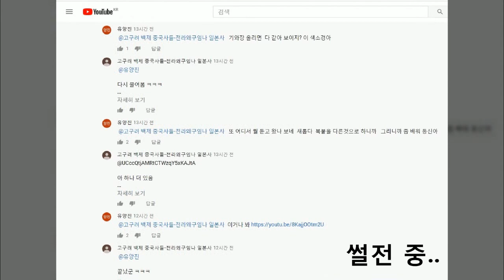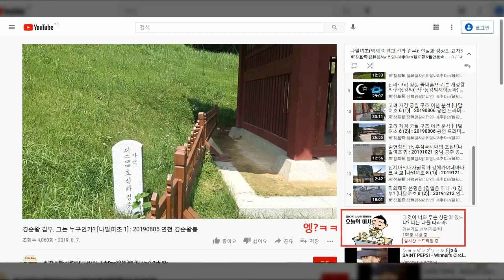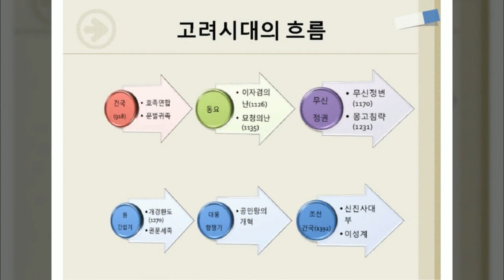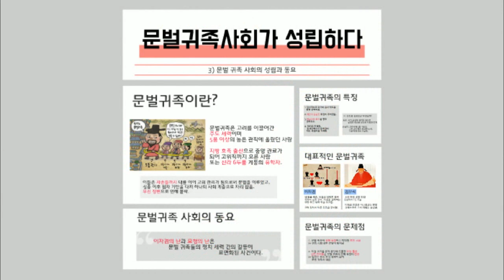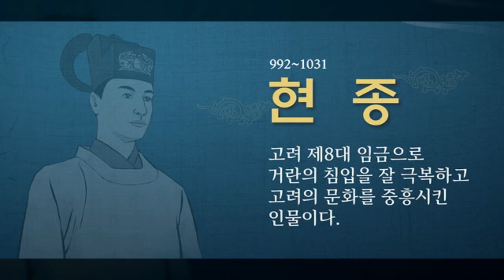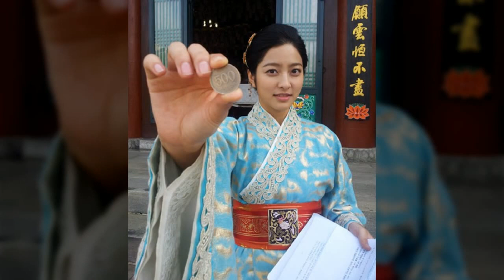[인터미션] the differences between 2023 (상상) and 2024 (현실) : 무엇이 다른가? 일단은 일본에 이어서 제2차로 한국이 중국과 분리가 있겠는데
..더 궁금하면 500원!ㅋ